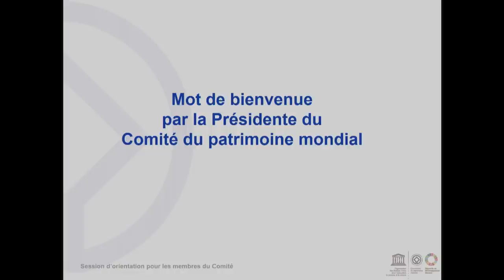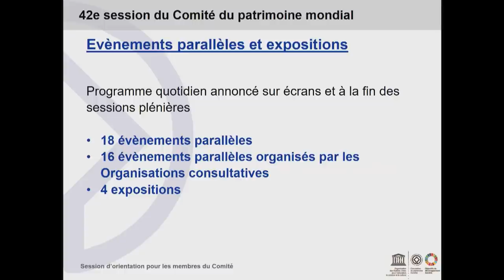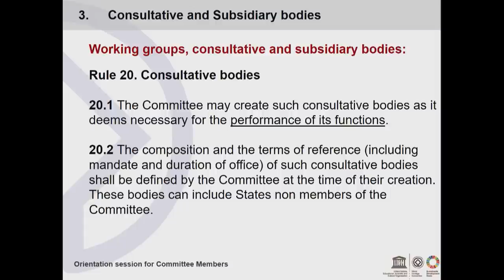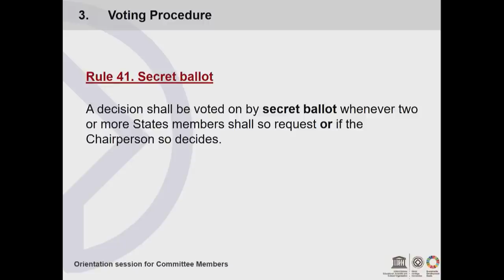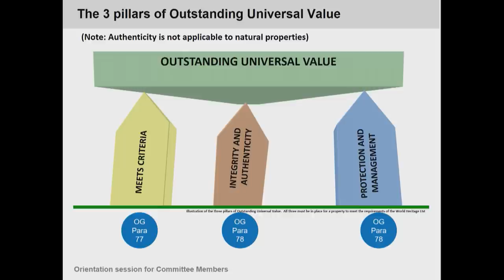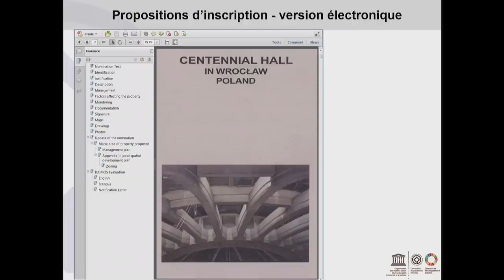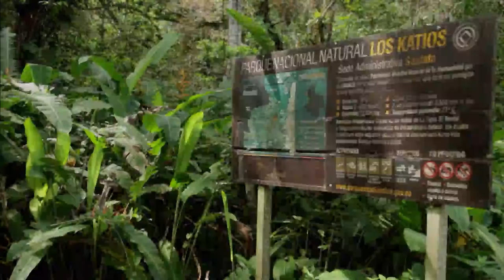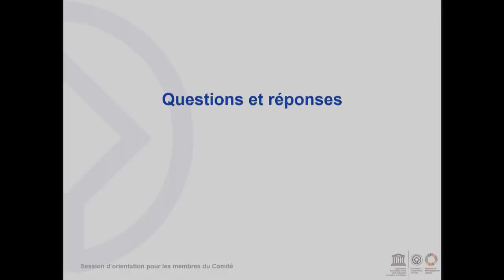42WHC English D1 24-06-2018